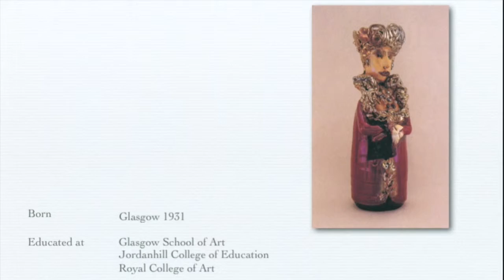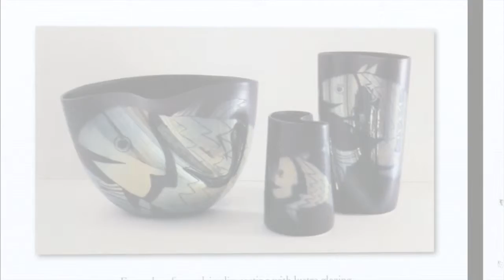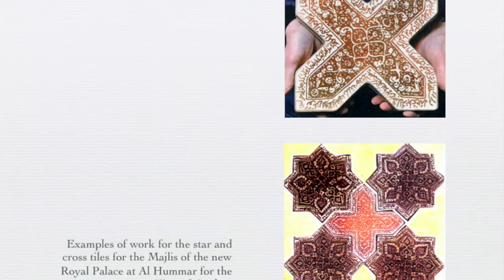margery clinton - a short biography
A short biography of Margery Clinton, Painter & Ceramicist who specialised in lustreware and wrote several books on the subject.

An extract from Brian Eno Music for Airports seemed like a nice accompaniment to this recut of an old movie file we inherited.